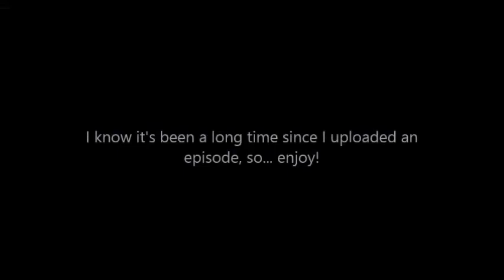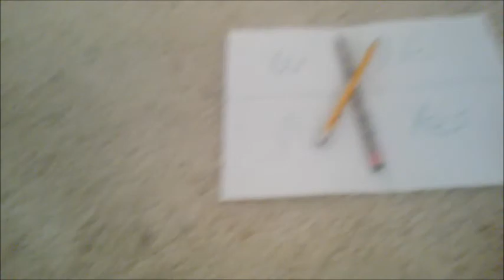South Park Plushie Friends Ep. 7: The Charlie Charlie Challenge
Cartman watches some youtube videos when he discovers the Charlie Charlie challenge - a spooky challenge that has been trending online. He decides that he should do it, but he then summons Charlie... will the South Park Plushie Friends make it out alive, or will they die (and live again since Kenny can revive them)?